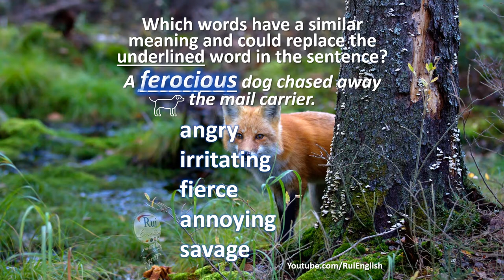Aula de inglês: VOCABULARY V02/04 Replacing words in sentences - ferocious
🔘RuiEnglish Lec: VOCABULARY V02/04 Replacing words in sentences - ferocious‎

A ferocious dog chased away the mail carrier.
angry
irritating
fierce
annoying
savage